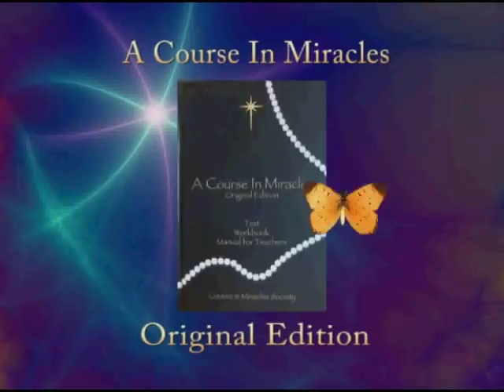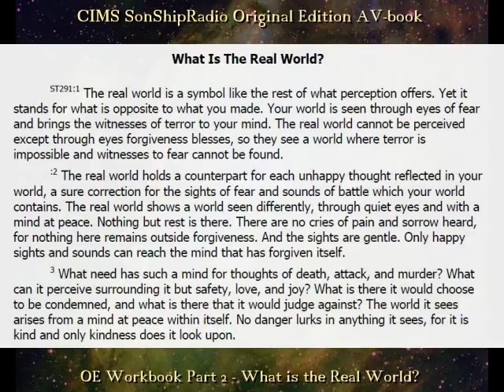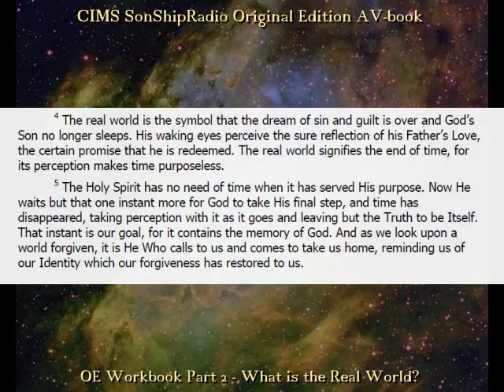OE Workbook Part 2 "What is the Real World"? -- CIMS SonShipRadio OE (av)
OE Workbook Part 2 "What is the Real World"?